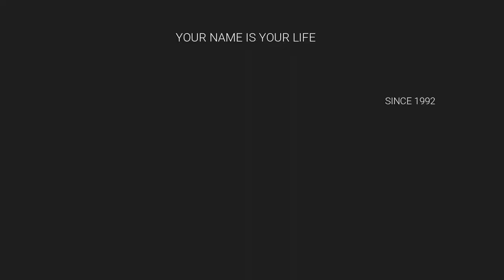VERY UNIQUE MODERN GIRL BABY NAMES / SHARVA RAKSAN MRS / ROYAL ROMANTIC / 9842111411 / R.K. JAYASRI